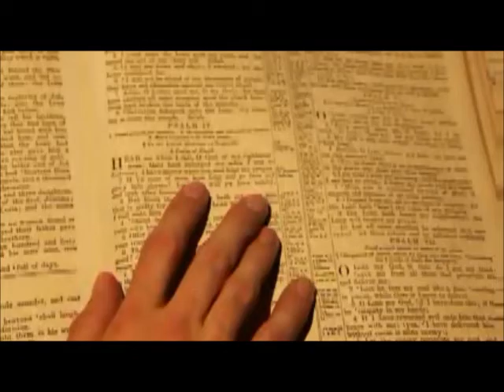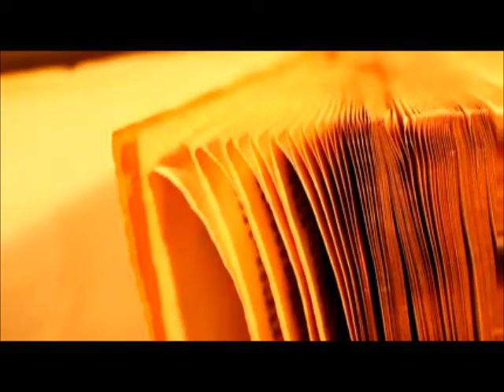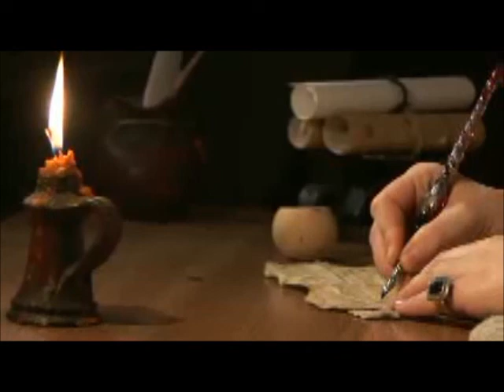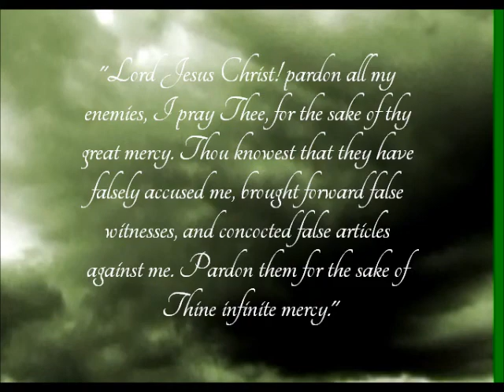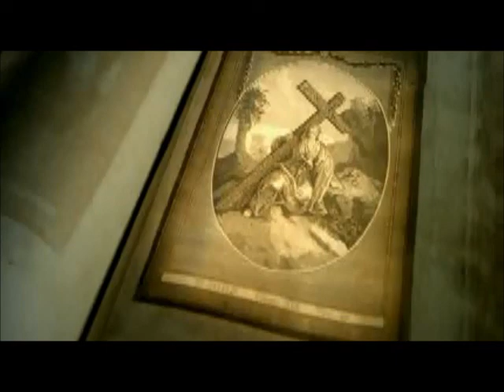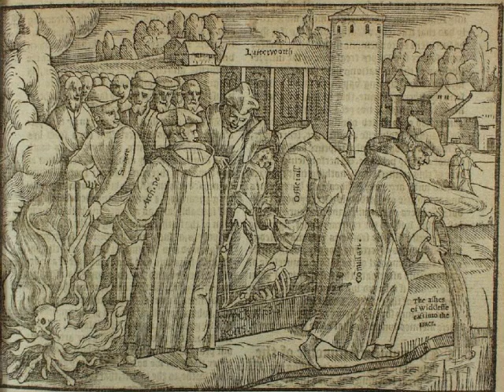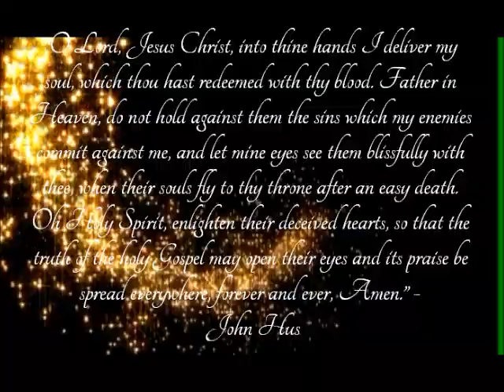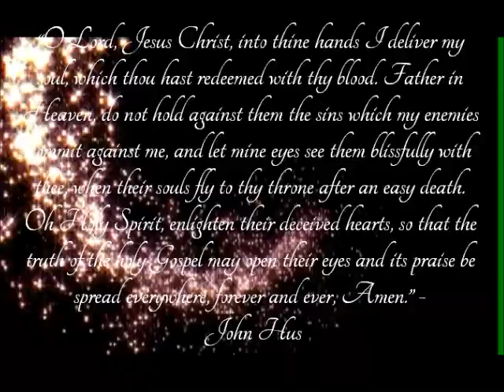John Huss, the Queens Confessor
"I hope, by God's grace, that I am truly a Christian,
not deviating from the faith, and that I would rather
suffer the penalty of a terrible death than wish to affirm
anything outside of the faith or transgress the
commandments of our Lord Jesus Christ."- Huss